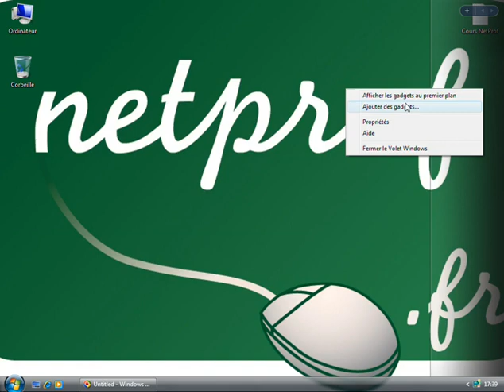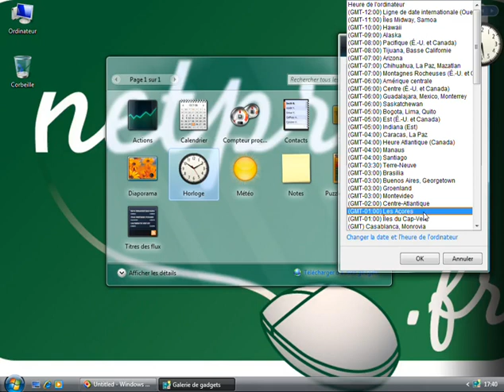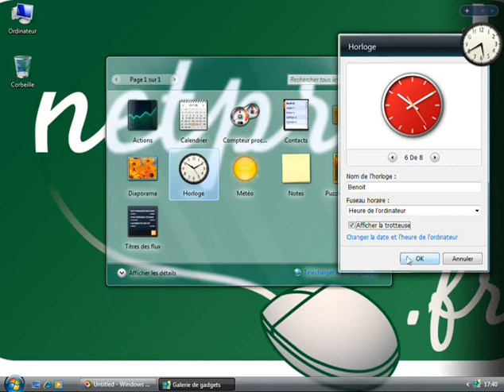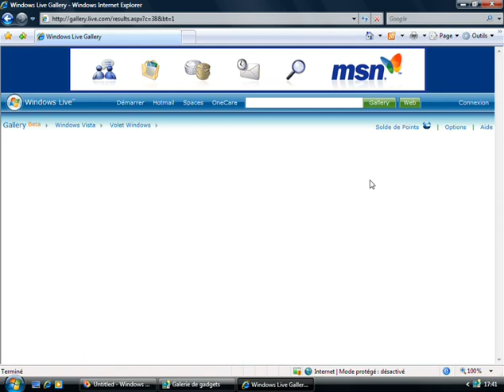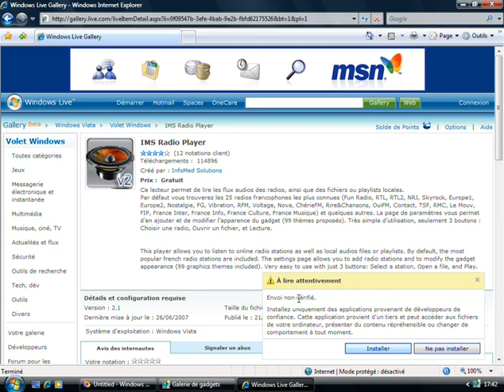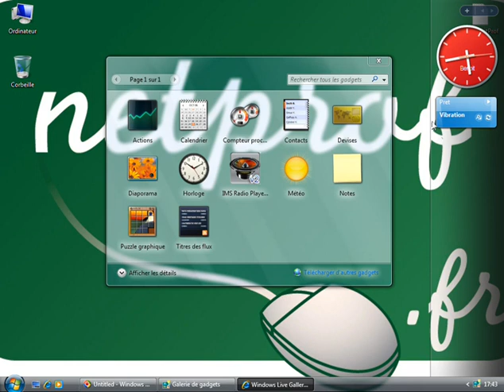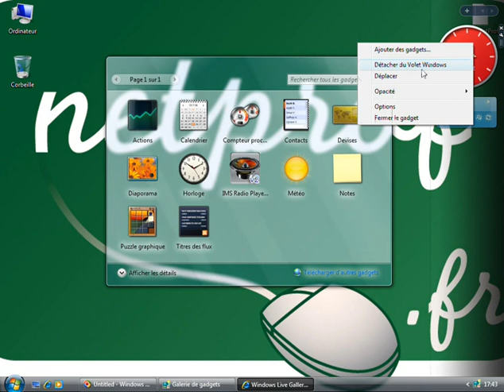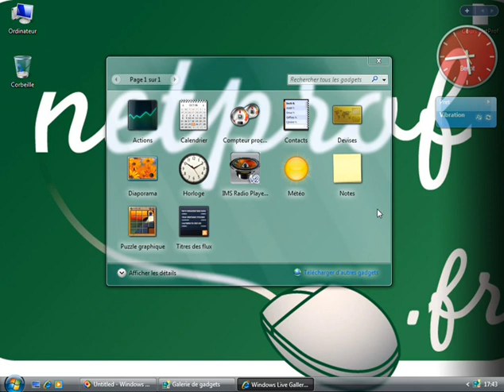Ajouter des gadgets